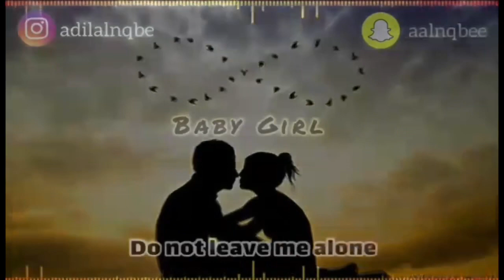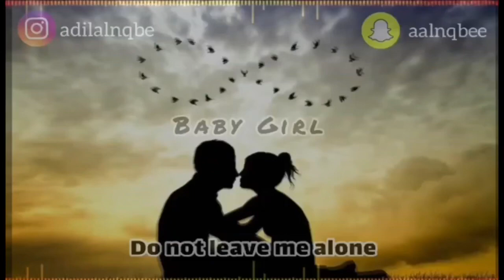‏baby girl | 3DOOLA20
كل الاداء  3DOOLA20

مصمم الفيديو